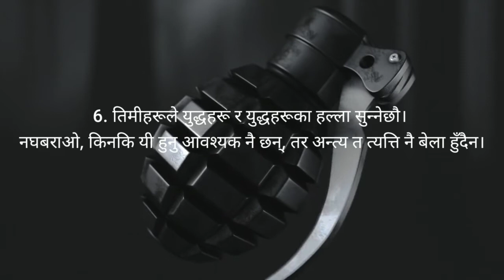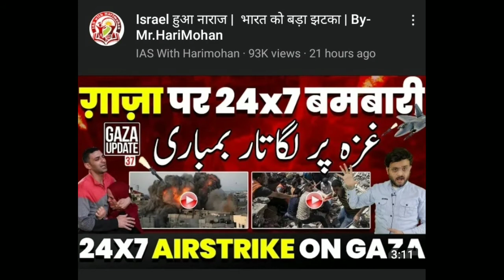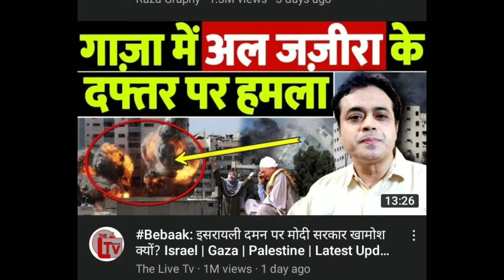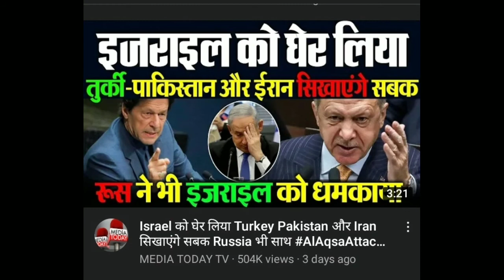israel palestine conflict ||Bible Prophesies came true|| Picture News| Mathew:24:6-8||News on Israel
Bible clearly says what will happen in final days .Some efforts have been made to show that all the prophesies are true in bible beacausa they are the words of true God  Lord Jesus Christ

मत्ती 24:6-8 (NNRV)
6. तिमीहरूले युद्धहरू र युद्धहरूका हल्‍ला सुन्‍नेछौ। नघबराओ, किनकि यी हुनु आवश्‍यक नै छन्‌, तर अन्‍त्‍य त त्‍यत्ति नै बेला हुँदैन।
7. किनभने जातिको विरुद्धमा जाति, र राज्‍यको विरुद्धमा राज्‍य उठ्‌नेछ, र ठाउँ-ठाउँमा अनिकाल र भूकम्‍प हुनेछन्‌।
8. तर यी सब त प्रसववेदनाको सुरु मात्र हो।